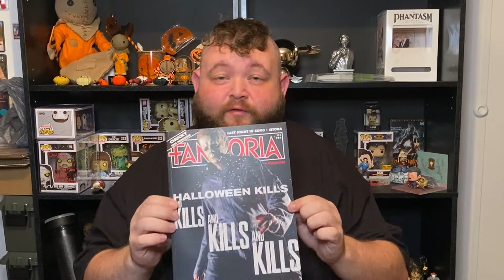NEW!! October 2021 Fangoria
Checking out the newest issue of Fangoria